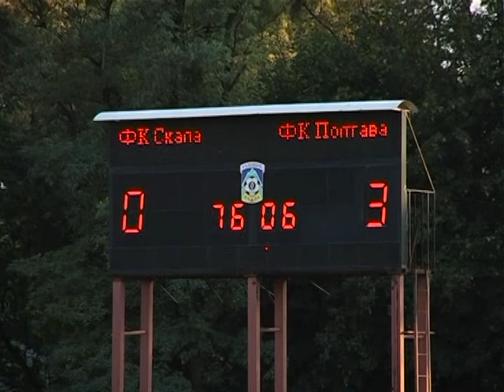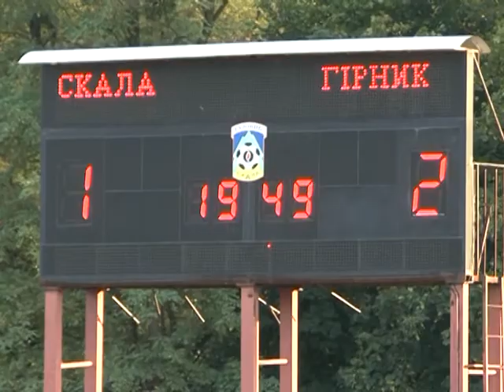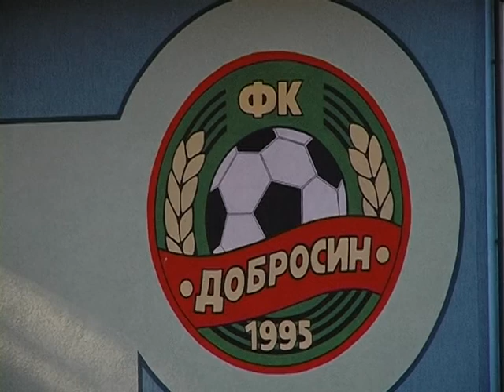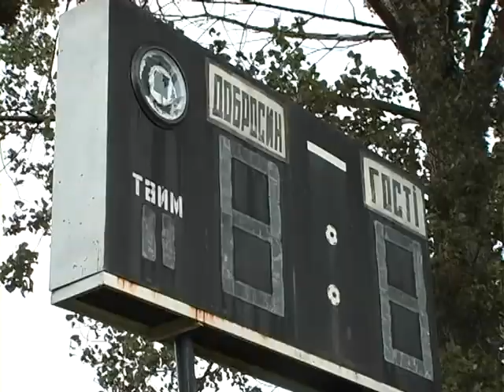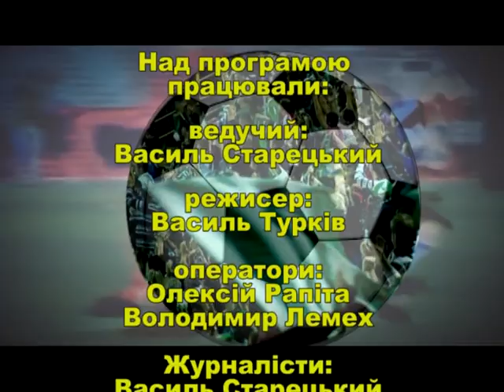Пас 12 08 13